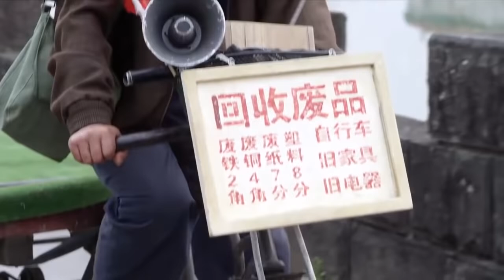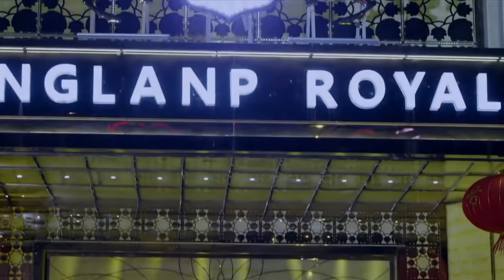哑巴父亲 17 | 主演：马少骅、关晓彤、陈创、刘琳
主演：马少骅、关晓彤、陈创、刘琳
剧集：38
剧情：该剧讲述了佟林在家门口捡到一个女婴，天性善良的他收养了女婴，并将其抚养长大，上演了一场感人的故事。